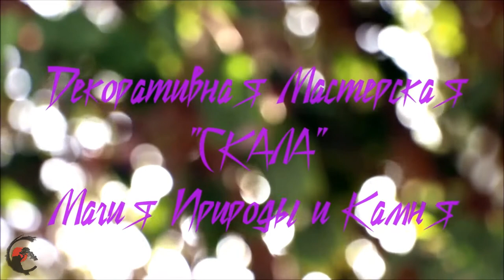Авторская Настольная Лампа-Сувенир "岩と盆栽" в виде Скалы и Бонсай!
Основа данной лампы сделана из окатанного временем пенька старой сосны... но...немного истории.
Она(история?) долго пробыла в воде...пока совершенно случайно, в один из весенних дней, ее не нашел некий, творческих помыслов человек...
Он оставил на берегу этот, казалось уже имеющий свою судьбу и предназначение "сувенир", решив, что заберет его в другой раз, потому, что пенек(коряга), был полон воды(или слез?) и весил очень много. но,.. случилось странное!?.
Вернувшись спустя день, человек не нашел свою "коряжку".

Наступило лето... Человек уже почти забывал об утрате такого "подарка природы"...
Открывая сезон, человек решил искупаться в тех самых водах, где когда-то был найден тот "плавающий пенек"...
И каково же было удивление человека, когда выходя из воды, он обнаружил возле берега тот самый пенек,..так похожий на Скалу!!! Не имея более сомнений, человек крепко схватил свою находку и поволок ее домой...
Много дней, находясь под жарким солнцем, этот пенек отдавал всю влагу, хранимую долгие годы внутри себя...
Многие часы, человек терпеливо ходил вокруг своей находки, постоянно рисуя в голове ее будущий облик!..
Свершилось! Коряга полностью отдала влагу из своих недр и человек принялся за дело!
Он орошал красками корягу, придавая ей вид настоящей Скалы!
Он плел из проволоки подобие старого дерева Бонсай, что по задумки должно расти на его скале...
Он одарил это дерево обликом, покрыв оное плотным слоем меди... Ветви его приобрели оттенок, а листья вдохнули новой жизнью, играя зелеными красками!
Каждый изгиб Скалы и Дерева стали как одно целое и были увековечены под слоем смолы!..
"Скала и Бонсай" теперь были единым кусочком, где природа и творение рук человеческих могут жить без границ и разногласий!..

Но, человеку было этого мало! Он хотел, чтобы его работа была видной всем! И тогда он сотворил для этого "мирка".. пьедестал!
Он пустил свет в Скалу, где точеный водами профиль некогда бывшей коряги со всеми ее закуточками и пещерками, засияли во мгле!
Именно так рождается образ!.. Именно так пишется картина!..
Так работал тот самый творческий человек - он брал частицу природы, дополняя ее историю своей..и лишь после выпускал на волю! Этот человек свято верил, что:
"Все Мы есть часть одной большой и бесконечной истории... - цените ее!" (С)

Основное направление наших работ - это украшения из меди, работы с гальванопластикой и природными камнями. А так же других сочетаний медной, латунной и посеребренной проволок и бусин... Литье драг. металлов, ковка и иже с ними!)))
Работы отождествляют собой древнюю Японскую технику Ва́би-са́би, что означает, «скромная простота»; ваби — непритязательная простота и саби — налет старины, умиротворение одиночества) «Ваби» ассоциируется со скромностью, одинокостью, неяркостью, однако внутренней силой. «Саби» — с архаичностью, неподдельностью, подлинностью.
Ваби-саби, это красота того, что несовершенно в привычном мире для человека, мимолётно или незаконченно.
Как говорил Ричард Пауэл: «Подлинное научение ему (ваби-саби) происходит через осознание трёх простых фактов: ничто не вечно, ничто не закончено и ничто не совершенно».
Влияние Ваби-Саби на наше творчество начинается с простой предпосылки:
"Делай только то, что необходимо для передачи самого важного."
В искусстве Бонсай, так же как и в искусстве Хайку, вы отрезаете все лишнее в попытке сократить расстояние между наблюдателем и наблюдаемым. Вы тщательно исключаете элементы, которые отвлекают внимание от сути украшения(объекта), загораживают путь или заслоняют объект. В этом главный результат воздействия Ваби-Саби на наши украшения.
Желаем каждой посетительнице найти себе то, что ей хочется!..

► Помощь по развитию нашей Мастерской:
Сбербанк 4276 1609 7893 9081  Виктору Сергеевичу Б.